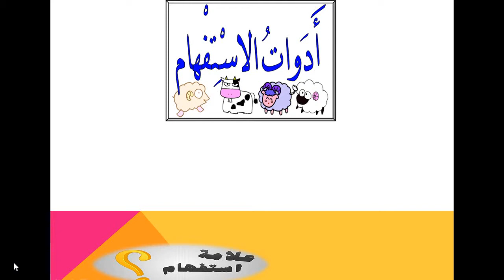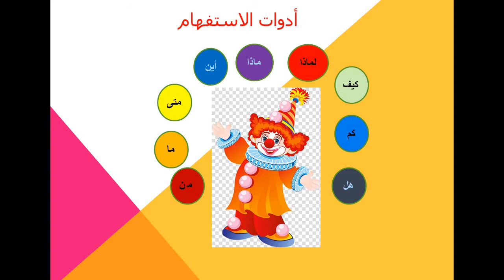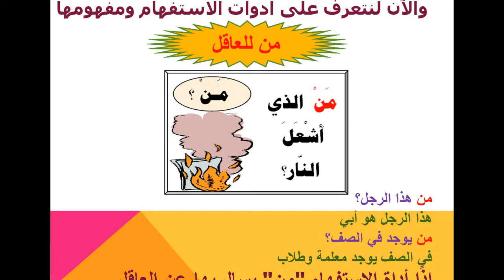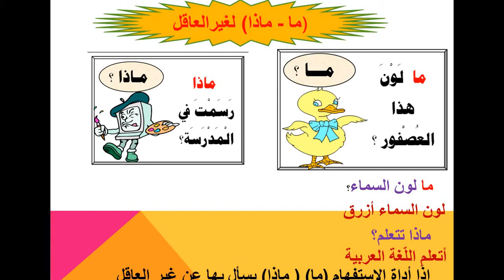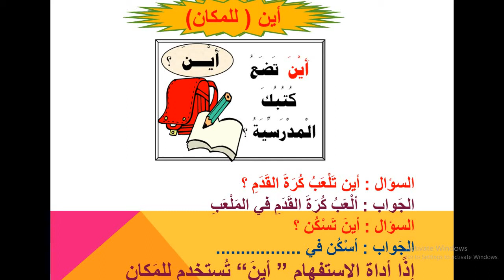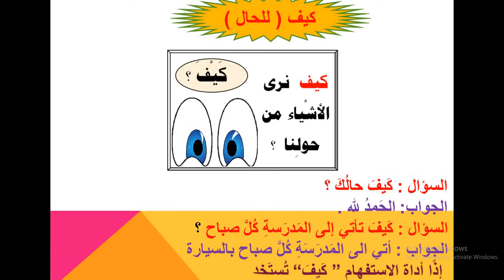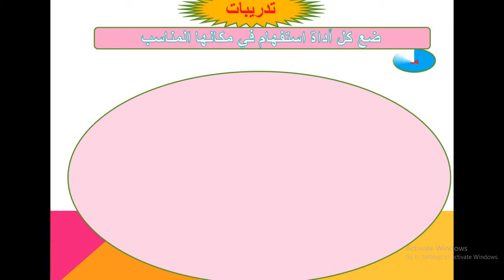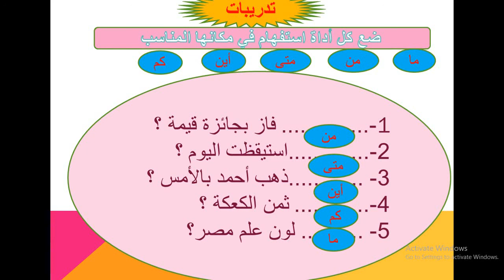لغة عربية للصف الثاني الابتدائي : أدوات الاستفهام